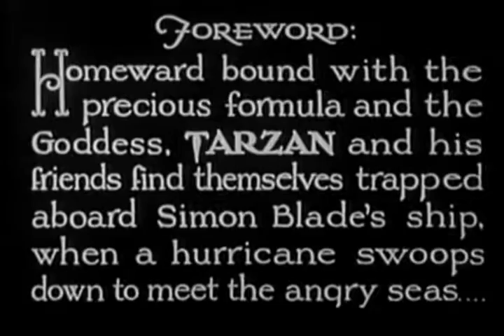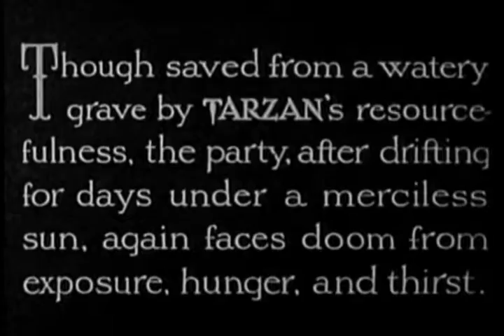The New Adventures of Tarzan (1935): Chapter 12 - Operator 17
Tarzan, who has returned to Africa after living in England, sets off to Guatemala in search of an old friend who may have survived a plane crash there. Also in Guatemala are Ula Vale and Major Martling who are out to find the riches of the Green Goddess. They join forces after they learn that a competitor, Raglan, has already set out ahead of them. Tarzan has to rescue everyone after they are taken prisoner. When they get to the hidden city, Tarzan finds his friend alive and the fabulous treasure.
—garykmcd

CAST
HERMAN BRIX (BRUCE BENNETT) - Tarzan
ULA HOLT - Ula Vale
FRANK BAKER - Major Martling
DALE WALSH - Alice Martling
HARRY ERNEST - Gordon Hamilton
DON CASTELLO - Raglan
LEWIS SARGENT - George
MERRILL McCORMICK - Bouchart
JIGGS - Nkima

CREW
Directed by: EDWARD KULL
Screen Play by: CHARLES F. ROYAL, EDGAR RICE BURROUGHS
Photography: EDWARD KULL, ERNEST F. SMITH
Art Director: CHARLES CLAGUE
Recording: EARL N. CRAIN
Editing: EDWARD SCHROEDER, HAROLD R. MINTER
Special Effect: RAY MERCER